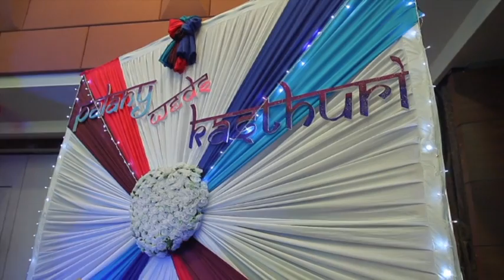Wedding Reception ideal Kota Damansara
this s colourfull wedding reception of Babu & kas at ideal kota damansara. creation by JAY HI-TACT DECOR 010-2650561.

MALAYSIA HINDU WEDDING , INDIAN WEDDING IN MALAYSIA

 2013, Team GREGS was privilege to travel up north to the capital city of Perak - Ipoh to shoot the wedding ceremony of

The tale of the 2 lovebirds and their love for each other is captured in this highlights wedding video which was shot at the Ulu Kinta Perak Temple.

Team GREGS would like to take this opportunity to congratulate the couple on their nuptial and wishes them many many happy years ahead
Best Malaysian Indian Wedding Cinematic HD Montage by Golden Dreams
tamil wedding
cinematic wedding
stylish
golden wedding
malaysian indian wedding dance
entrance
wedding highlight
pinang singapure
silver jubly
indian wedding
best wedding
more best
best ever
event management
super
events
decoration
management
supper stylish
stunning decoration
supper decoration
indian wedding decoration
malaysian indian wedding decoration
special decoration
wonderful indian decoration
best indian wedding decoration
wedding decoration
malaysian indian wedding
indian wedding
wedding planner
indian wedding planner